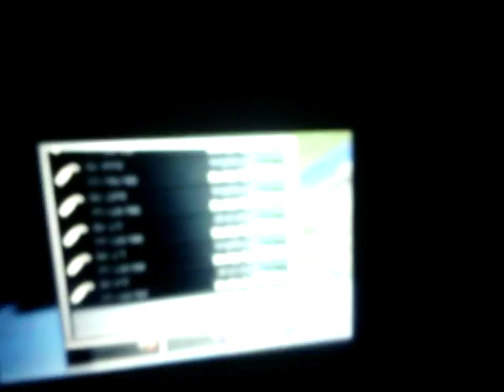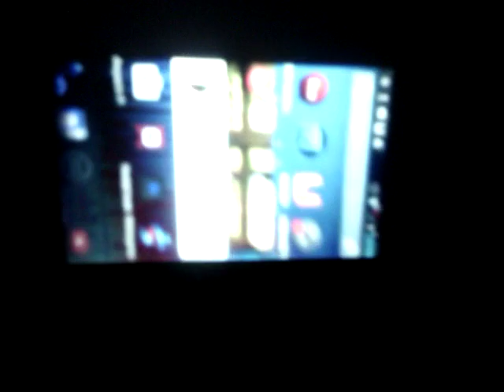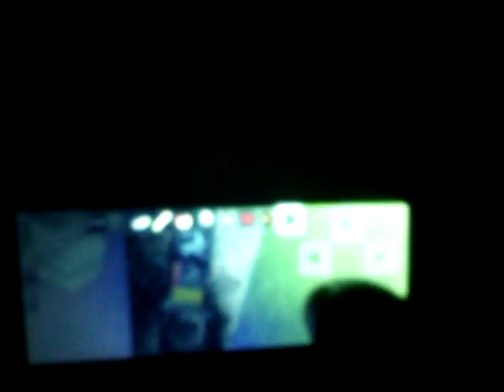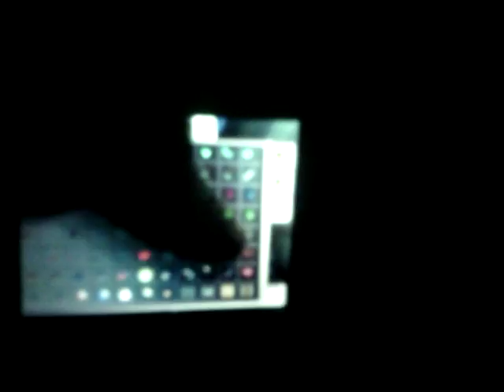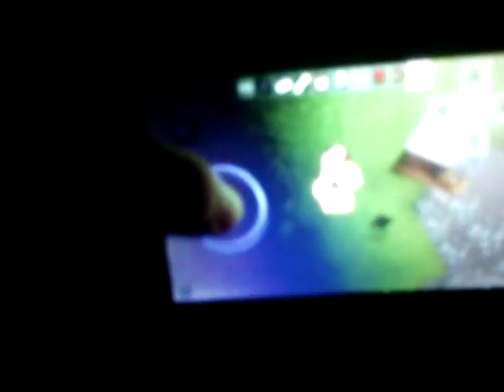invenți din minecraft pe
:} va rog frumos mâine o nouă
serie de little inferno ep 6 catalogul 6